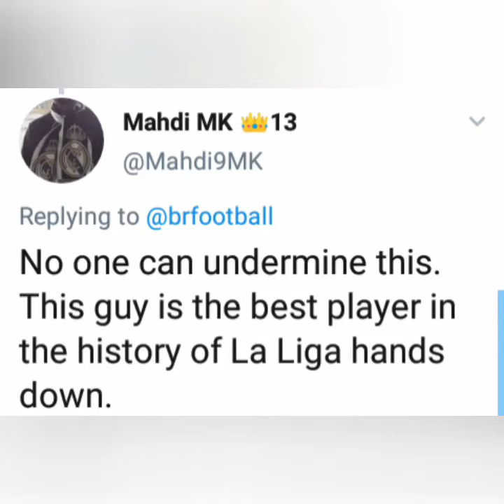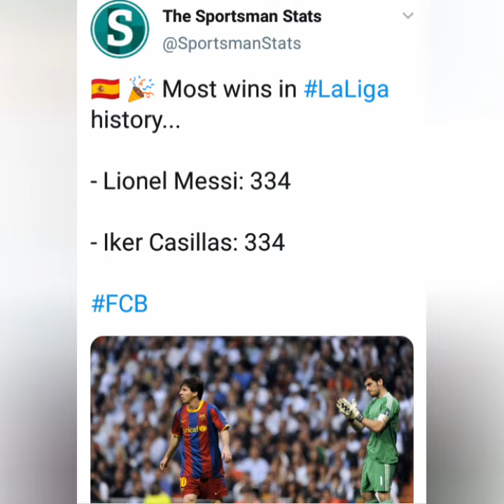Fan Reactions: Messi hits 40 goals for 10th consecutive season | Barcelona 2-0 Espanyol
here’s how supporters reacted to Messi hits 40 goals for 10th consecutive season

Messi hits 40 goals for 10th consecutive season
Staggering Lionel Messi goalscoring stat emerges after opening strike vs Espanyol
Messi scores late derby double for Barcelona
Messi steals show again with 9/10
‘Never seen anything like it’: Messi scores ‘Panenka’ free-kick as Barca beat Espanyol (VIDEO)
Messi’s derby double secures win and a 10th straight 40-goal season
Lionel Messi Double Sends Barcelona 13 Points Clear
Back with Barcelona, Messi thrives again in 2-0 win
Soccer: Messi guides Barca to derby victory over Espanyol
The inventor of Panenka free-kick - Barcelona fans rave about Messi following 2-0 win over…
WATCH: Messi Grabs Brace as Barcelona Beats Espanyol
Lionel Messi Slows Down Time, Scores Free Kick
41 goals and counting ... Messi hot streak continues
Messi stars again as Barcelona claim derby honours over Espanyol
Messi guides Barca to derby victory over Espanyol
Messi double sends Barcelona 13 points clear
Lionel Messi: Barcelona ace achieves incredible goal record - Ronaldo unlikely to match it
Barcelona 2-0 Espanyol: Player ratings as Lionel Messi brilliance is difference
Lionel Messi Scores 'Panenka' Free-Kick In Derby Against Espanyol
Result: Lionel Messi magic inspires flat Barcelona as they move further clear
Video: Lionel Messi wraps up brilliant counter-attacking goal for Barcelona to secure win vs…
Messi double sees Barca extend lead at top
Barcelona 2-0 Espanyol: Lionel Messi double saves lethargic Barca in derby clash
Barcelona 2 Espanyol 0: Lionel Messi double seals Catalan derby
Video: Barcelona superstar Lionel Messi puts Espanyol player on his knees with dazzling dribble …
Video: Lionel Messi scores cheeky free-kick to hand Barcelona second half lead vs Espanyol
Lionel Messi names Chelsea & Barcelona stars among his five favourite players in the world…